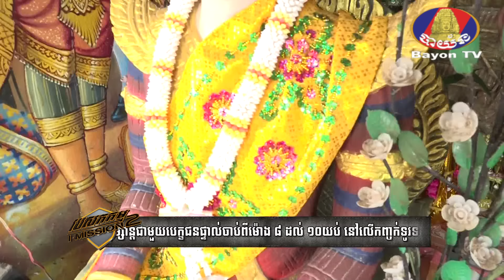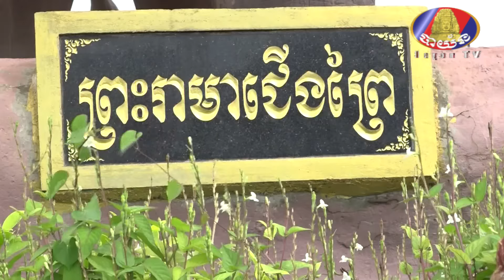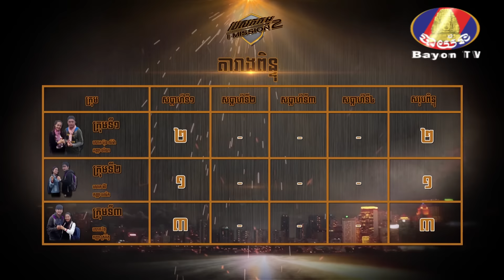Imission2 Eps4 Week1 261117B5